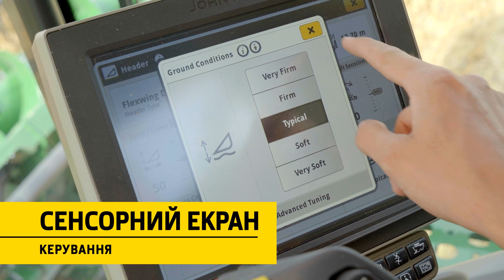Всередині X9 - налаштування жатки | John Deere UA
Керування всіма основними функціями жатки здійснюється безпосередньо з кабіни. Це означає, що ви будете витрачати більшість часу на збирання врожаю, а не на те, щоб вийти з кабіни для зміни налаштувань.